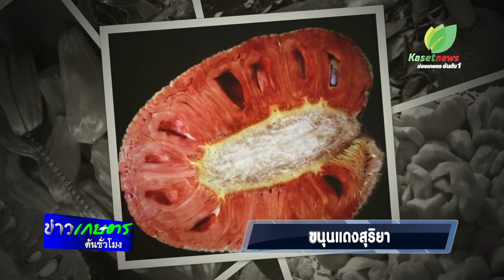ข่าวเกษตรต้นชั่วโมง ขนุนแดงสุริยา